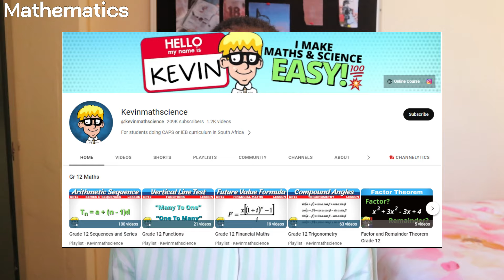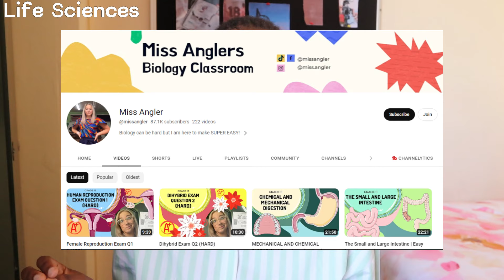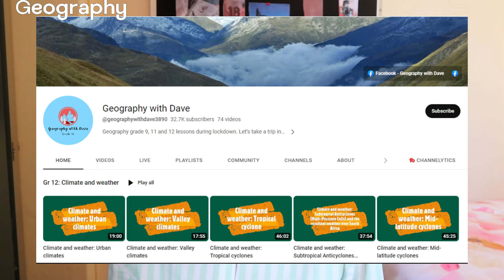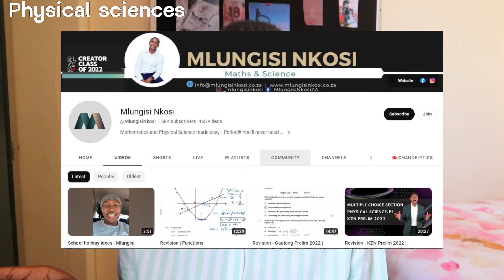Matric Advice - How I got 100% in Mathematics and 7 distinctions - My tips and tricks!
Share it with someone you know that does matric and help them out🙃

📸•F i l m e d  June 2023-•

Relaxing Vlog | Tea by Alex-Productions |
youtu.be/7sXmhN043wE
Track: Creamy by Aylex
youtu.be/F3x19gQ6XR0
Ambient Chill Piano | 日本庭園 by Alex-Productions |
youtu.be/uLyriJFvy_Q